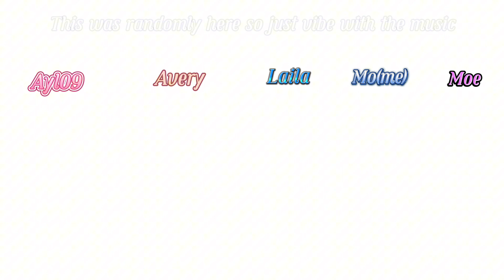♡Doing this little trend||Check des if want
Ft: @Local_Ayl09 , @inzumi_s , @Caramal_Latte  and Moe